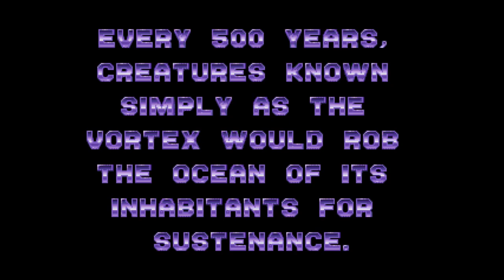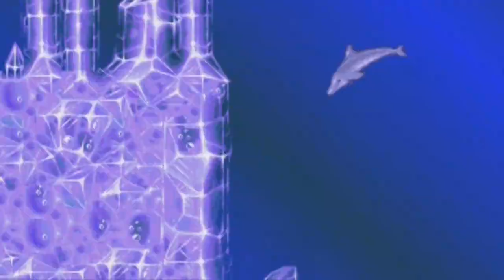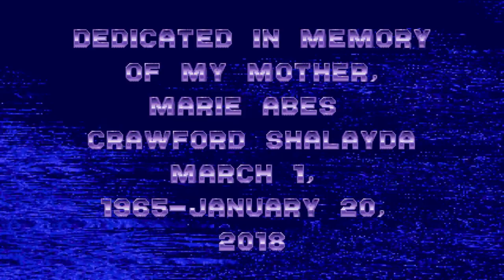Ecco the Dolphin 30th Anniversary Nature Documentary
Merry Christmas, Happy Seventh Night of Hannukah, Happy Holidays and Happy Shut-The-Fuck-Up if you have a problem with at least one of the last three phrases! Anyway, for Ecco's 30th Anniversary, I decided to experiment by taking my playthrough of the first game but framing it like a nature documentary. I will admit my narrations aren't that good and I don't keep up a consistent voice throughout but given the time constraints I was under (especially since this is being posted three days after the actual 30th), I think I did okay for my first time with this kind of video. Out of all my Anniversary videos, this one was a really personal one for me to make because my Mom was a fan of these games (mainly because they were games about her favorite aquatic mammal.) I know to most people today these games don't mean much, but they mean something to me because of the connection I had with my Mother when playing them.